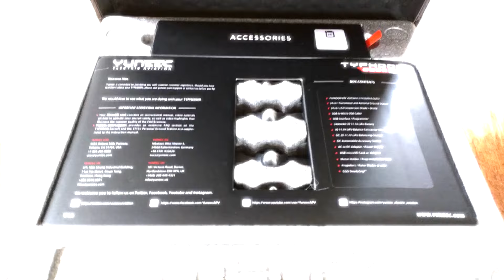The Tribesmen- Ep4 "Wind Skating"